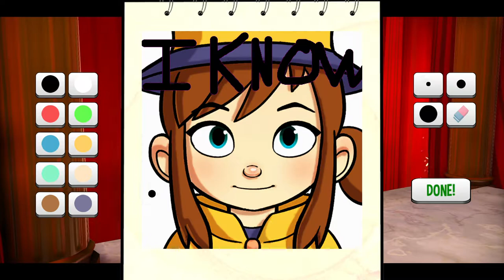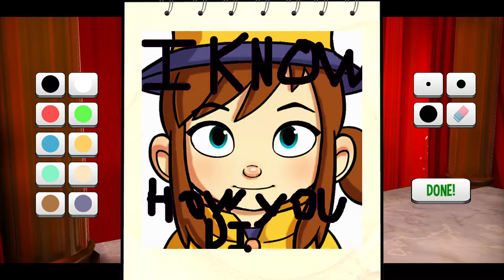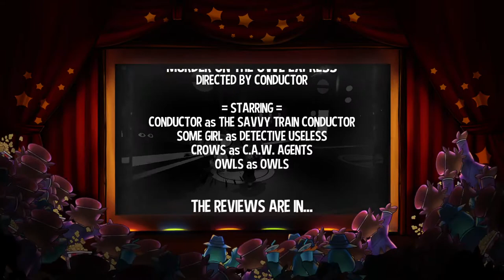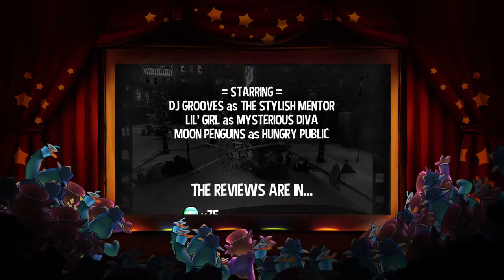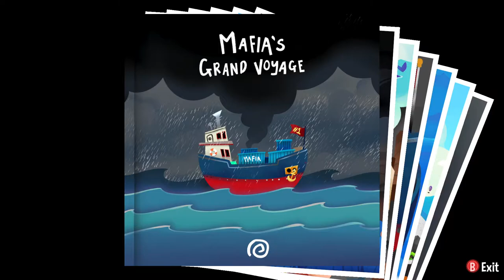Blind Co-op | A Hat In Time #1 [Jack/Xelrog]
Jack and Xelrog stream A Hat In Time live on Twitch. Jack's never played, and Xelrog's never played co-op. How long will this last?